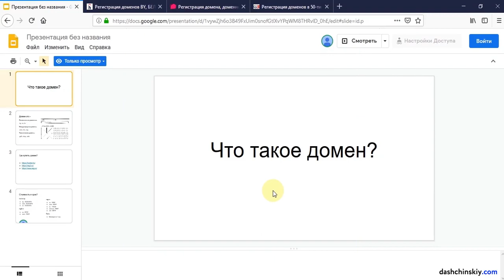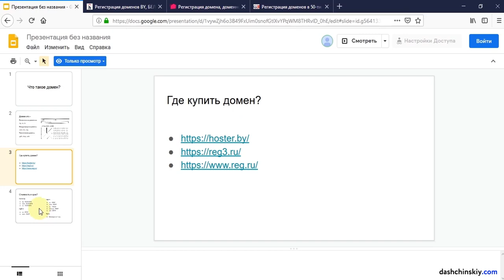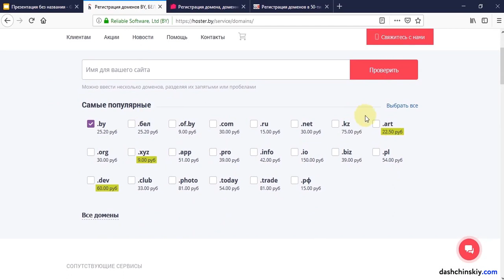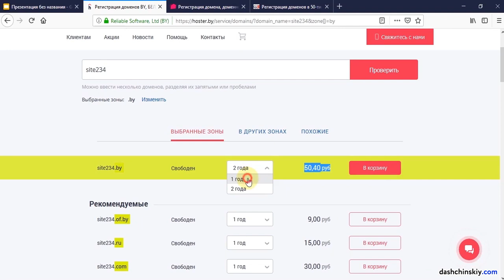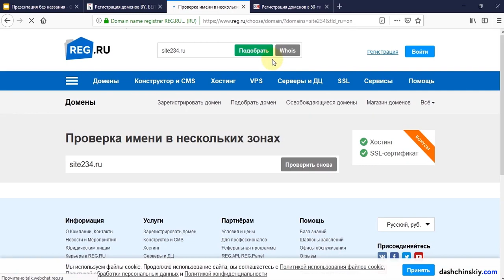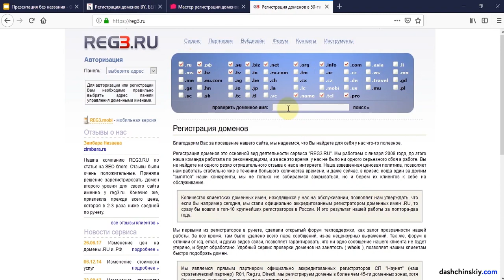Что такое домен (зачем нужно доменное имя) #1